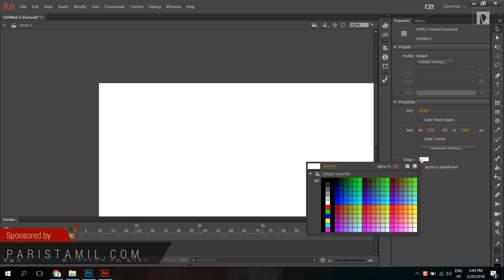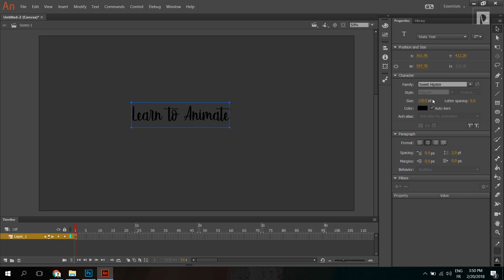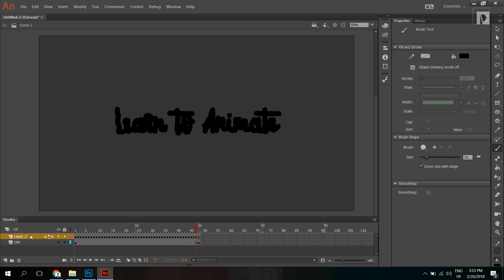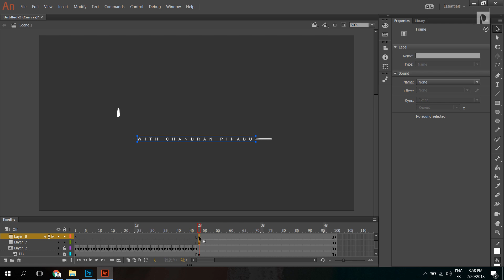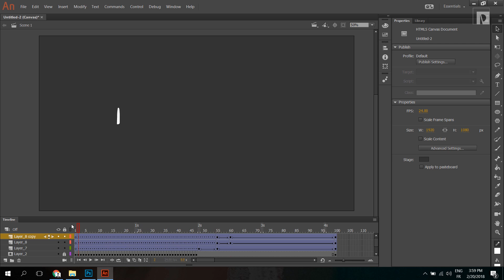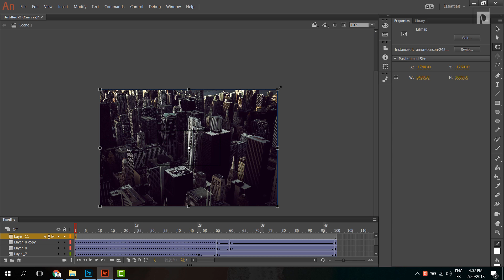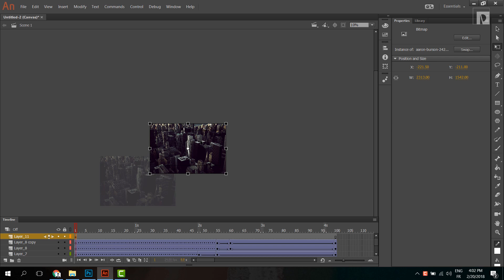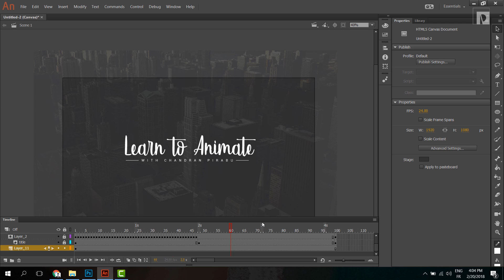Handwriting text animation in Animate CC [Tamil]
Hand writing text animation in Animate CC 2018 [Tamil]

Pirabu.on